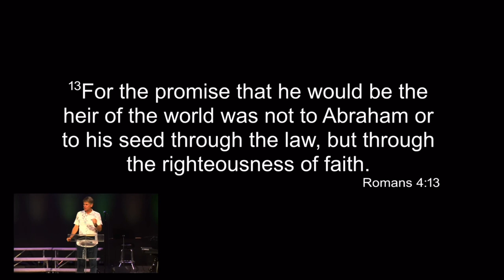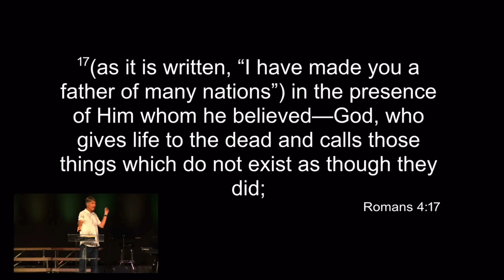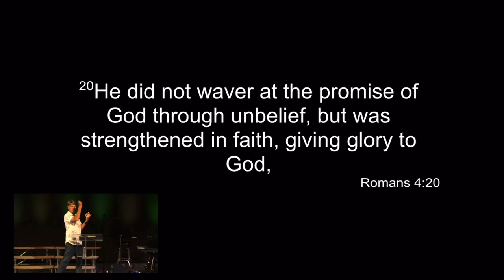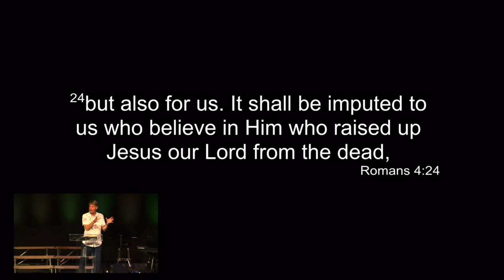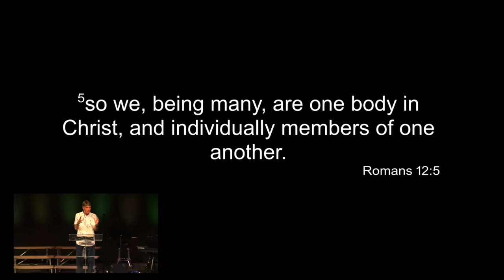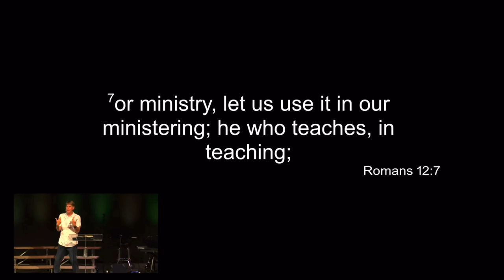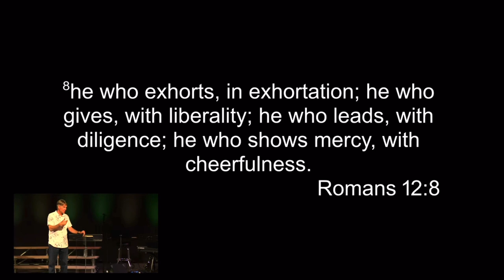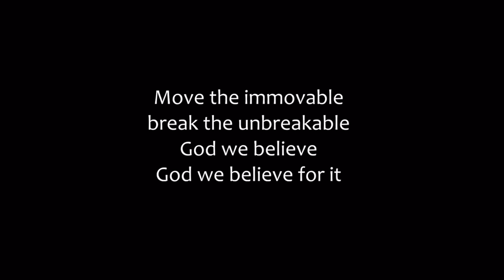The Gifts of God - Steve Dittmar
Learning what our gifts are and using them for His glory. Everyone has been given the grace to serve, all of us are members one of another and have gifts given to us.

Steve Dittmar’s Books: